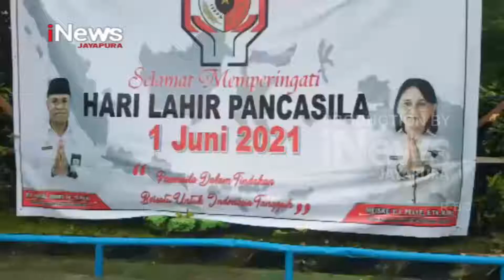I NEWS PAPUA - HARI LAHIR PANCASILA KE-76 TAHUN KEMENAG KABUPATEN JAYAPURA GELAR UPACARA